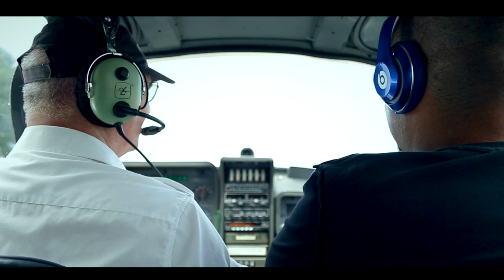TrioMas - Dame Mas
TrioMas, gruppo italiano di musica dance/latina fondato nel 2016 è costituito dai già noti Valerio M, Tony La Rocca & Kiello. Il trio, che vanta già numerosi record tra cui il “The Best Latin Made In Italy” e il “Latin Music Awards”,  presenta “Dame Mas”, il suo primo inedito prodotto dalla casa discografica Play Top Records. Il videoclip musicale girato tra Prizzi (PA) e Palermo è distribuito in esclusiva da VEVO, il noto sito internet e canale televisivo che offre musica e video appartenenti a Universal Music Group, Sony Music Entertainment ed Abu Dhabi Media Company. Il brano è disponibile dal 27 giugno 2016 in tutti gli stores nazionali e internazionali.

The new music video for Dame Mas by TrioMas.

Label: Play Top Records
Song producer: Valerio M & Tony La Rocca
Singer: Kiello